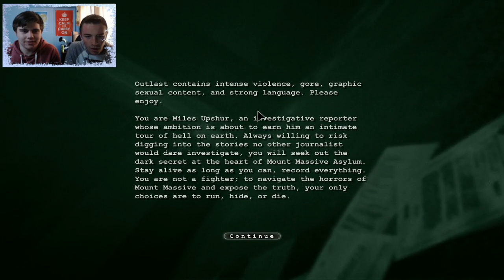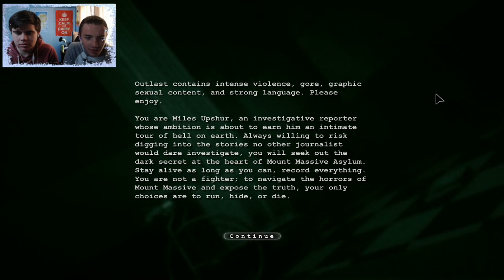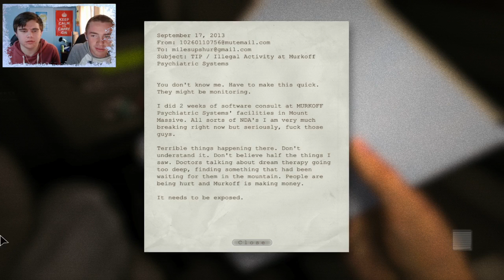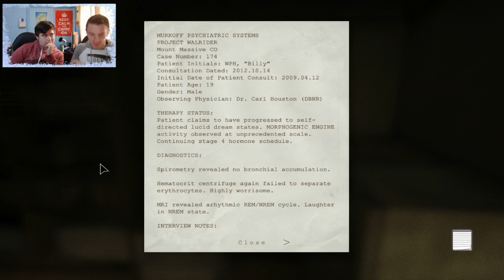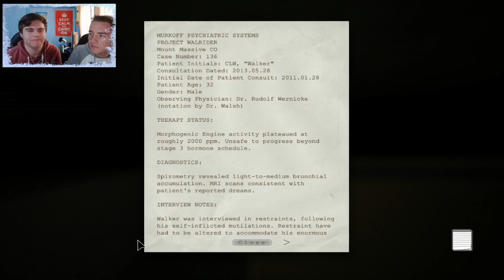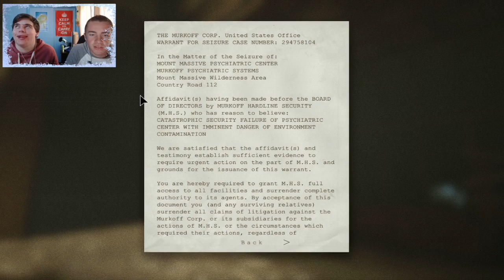Outlast: Ep.1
What's up guys? Welcome to our Outlast horror series! We are going to try and upload these one episode a day until we finish it!

Instagram, Twitter, Kik, Snapchat: @frostbomb69
Spreadshirt: FrostBomb